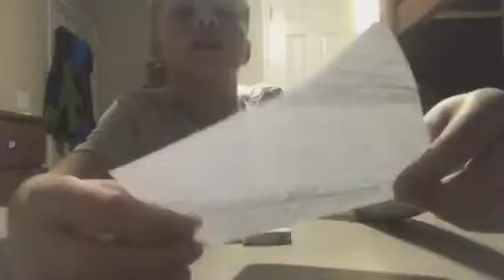Drawing competition (one person)